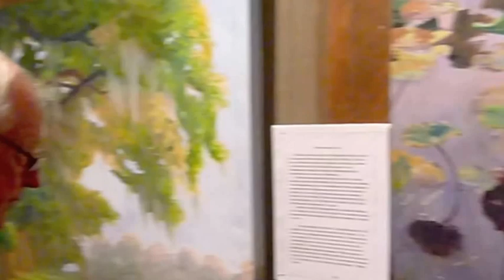Cassidy Bayou Gallery Exhibit- Sumner, MS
Exhibit December 2016.  Featuring work by Miriam Crotwell, Terry Lynn, Pinkney Herbert, Matthew Lee. Websites